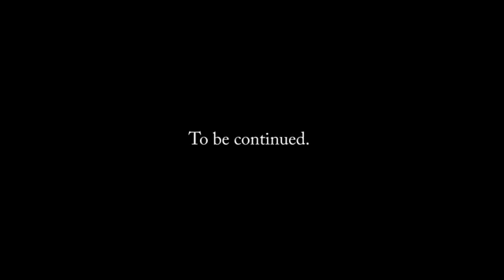LEGEND DANCER Brian Thevenot EdIT Ants YouTube